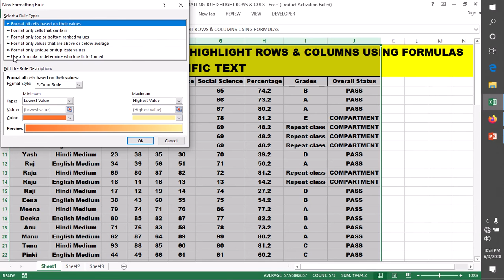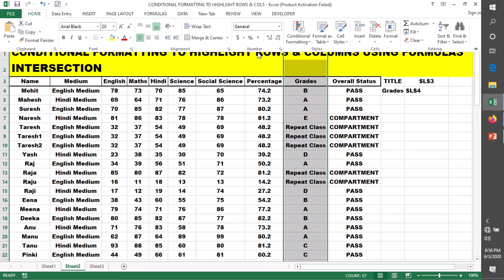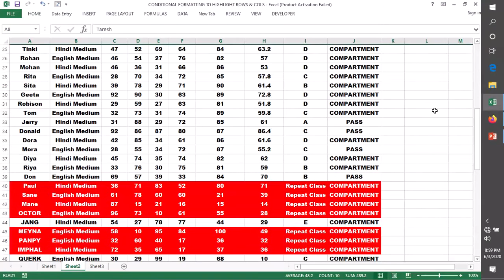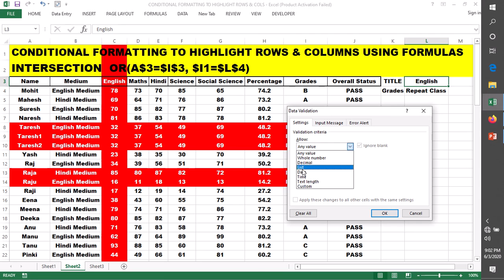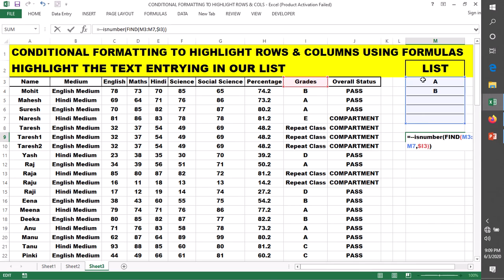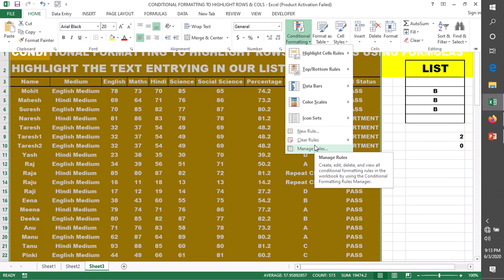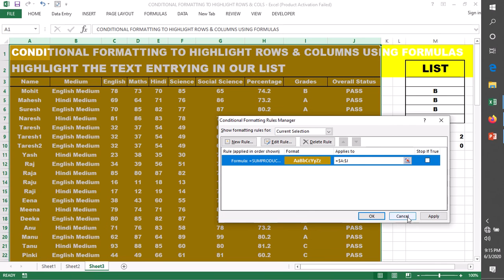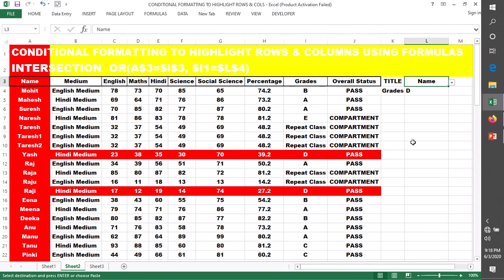CONDITIONAL FORMATTING TO HIGHLIGHT ROWS N COLUMNS USING FORMULAS| HIGHLIGHTING ROW OF SPECIFIC TEXT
HIGHLIGHT THE TEXT ENTERED IN OUR LIST SUMPRODUCT(--ISNUMBER(FIND(IF($M$3:$M$7 NOT EQUAL"",$M$3:$M$7),$I1)))
INTERSECTION  OR(A$3=$l$3, $I1=$L$4)